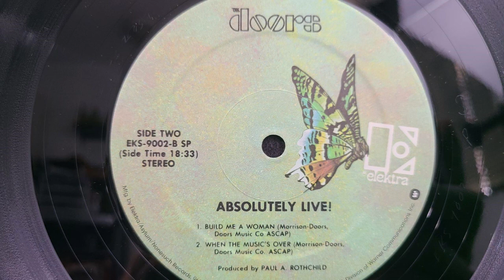The Doors Absolutely Live! side 2 Original Vinyl Record Album 1970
Album on Amazon
I use this record cleaner by Big Fudge for every recording and it keeps the needle clean